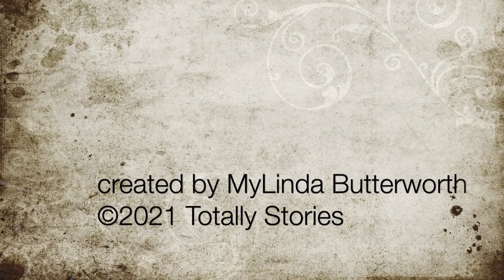Episode 63: Gods and Heroes of Ancient Greece — The Rape of Helen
Welcome to Gods and Heroes of Ancient Greece, where MyLinda Butterworth of Totally Stories interprets the written word for your listening pleasure. Today we continue with the Tale of Troy with the story of "The Rape of Helen".

King Priam was still a boy when his sister Hesione was carried off by Heracles, who killed Laomedon, conquered Troy, and given Hesione to his friend Telamon as a spoil of conquest. However, Hesione's brothers however came for her and returned her home. Many years later Priam still yearned for his sister and had tried in vain to have King Menelaus return his sister to him. Now upon his lamenting his son Paris declares this a disgrace and vows to bring her home if his father will just give him troops and ships. An oracle comes forth and states that if he brings a wife back from Greece that Troy is destroyed. In the end, Paris wins and heads to Greece to fetch Hesione/Helen. While he is making a sacrifice at the temple of Artemis, Queen Helen appears and it is love at first sight. Queen Helen returns to Salamis. What has fate decreed? How will this all turn out? Listen in to hear the whole story.